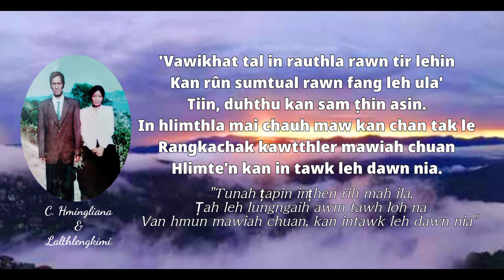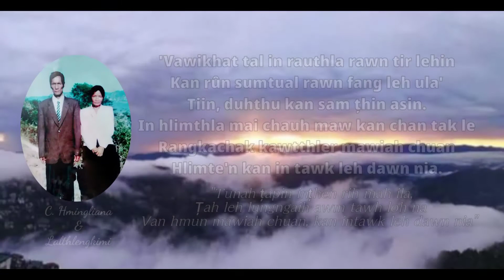Khawhar chhungte pual (C. Hmingliana & Lalthlengkimi)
He video hi, Pu C. Hmingliana, kum 2006 a fam min chansan ta leh, Pi Lalthlengkimi, kumin kum 2021 kum tir lama fam min chansan ta te hriatrengna pualin ka hlan e.

An chhungkhat laina te leh thenrual thate lo ngaihthlak atan kan hlan e.

If any or apart of the content is owned by another party and is unwanted for display in the content of the video, it is my request that such complain is notified to NAUTEA KHAWLHRING through the email adress . Such notifications will be heed and actions will be taken as necessary, leading to removal if necessary.

Muttui, mangtha, chawei tui vek ule.